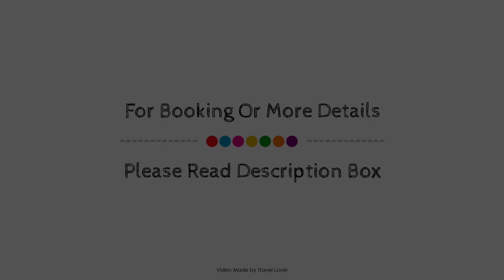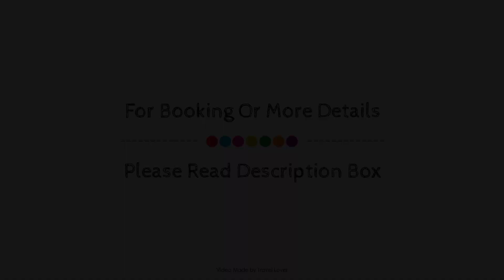Avonlea Guest House, Banbury, United Kingdom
Searching For
1. Avonlea Guest House - Banbury
2. Avonlea Guest House - Banbury Virtual Tour
3. Avonlea Guest House - Banbury Rooms
4. Avonlea Guest House - Banbury Amenities
5. Avonlea Guest House - Banbury Videos
6. Avonlea Guest House - Banbury Offers
7. Avonlea Guest House - Banbury Deals
Audio Credit:
Track Title: Reasons To Hope
Artist: Reed Mathis